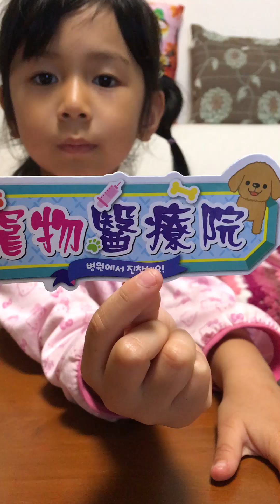朵朵護士 動物診療室 動物醫療 動物緊急救援 動物醫院